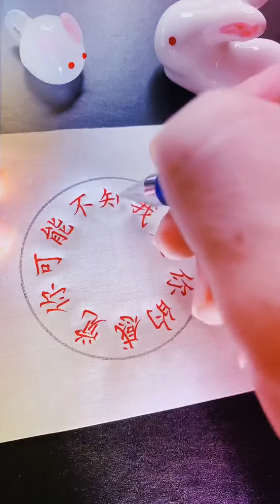Tôi yêu một người